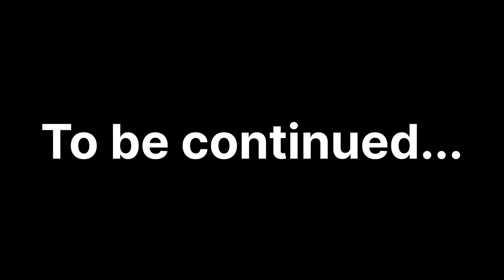कुछ कुछ होता है फिल्म का 🎥 SUMMER CAMP | Javed Akhtar Vlogs | Ooty Kamaraj Sagar Dam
Aapka Support Chahiye Mujhe Guy's 💝

You can visit Tourist attractions in OOTY ⬇️
Tour No. 1
OOTY & CONNOR
9:30 am to 5:30 pm

1. Lake boat house
2. Thread garden
3. Doddabetta peak
4. Botanical garden
5. Valley view point
6. Madras regimental centre
7. Wellington Gymkhana club
8. Sim's park
9. Singara tea garden
10. coonoor shoping centre
11. Lamb's rock
12. Dolphin's nose
13. Catherine water fall

Tour No. 2
PYKARA MUDUMALAI
9:3 am to 7 pm

1. Golf links
2. Hindustan photo Film
3. Pine forest
4. Kamaraj sagar dam
5. 9th miles
6. Pyakara water falls
7. Pyakara dam
8. pyakara Boat  house ⛵
9. Mudumalai

Tour no. 2
FILMY CHACKHER ( PYAKARA )
9:30 am to 4 pm

1. Golf links
2. Hindustan photo films
3. Wenlock down
4. 6th Mile ( Old mysore road 🛣️  )
5. Pine Forest 🎍
6. School Mundh 🏫
7. Kamaraj sagar dam
8. 9th Miles
9. Pyakara water falls
10. Pyakara dam & new boat house ⛵
11. Rose garden 🌹

Bus 🚌 fare ₹300 per person

Yours Queries:
karan johar
kuch kuch hota hai songs
shahrukh khan kuch kuch hota hai
love triangel
rani mukherjee
25 years of kkhh
rahul from kkhh
short biography
bollywood stars
kuch kuch hota hai
dharma production
shahrukh khan songs
kuch kuch hota hai movie
shahrukh khan movie making
kuch kuch hota hai movie shooting
kuch kuch hota hai movie behind the scenes
kajol,kkhh movie
pathan songs
shah rukh khan
jawan trailer
shahrukh khan
25 years of rahul-anjali
kuch kuch hota hai movie shooting location
kuch kuch hota hai Simla summer camp
kuch kuch hota hai Ooty shooting location
ooty me ghumne ka jaga
ooty tourist bus
ooty tour by bus

Yours Queries:
ooty sightseeing places
ooty sightseeing package by bus
ooty sightseeing bus
ooty sightseeing government bus
ooty sightseeing places in 2 days
ooty sightseeing cab
ooty sightseeing by auto
ooty sightseeing package
ooty sightseeing bus malayalam
ooty sightseeing places tamil
ooty chocolate wholesale market
ooty chocolate factory
ooty chocolate recipe in tamil
ooty chocolate factory malayalam
ooty chocolate factory tamil
ooty chocolate shop
ooty chocolate price
ooty chocolate tara re
ooty chocolate factory jobs
ooty chocolate recipe

botanical garden
botanical garden ooty
ooty botanical garden
botanical gardens
Ooty food
Ooty local food
Ooty chai
Ooty chai test
garden
botanical garden flower show date
botanical garden flowershow
botanical garden in ooty
botanical garden ooty tamil nadu
bellagio conservatory & botanical gardens
botanical garden vlog tamil
ooty botanical garden vlog tamil

Yours Queries:
javed akhtar
javed akhtar vlogs
javed akhtar ka vlog
javed akhtar ka video
javed akhtar life story
javed akhtar full interview
javed akhtar income
ootty
ooty tourism
ooty coonoor
ootydiaries
ooty tur plan
ooty by train
delhi to ooty
ooty weather
ooty resorts
gem park ooty
ooty botanical garden
ooty market for shopping
ooty ooty
ooty tourist places
ooty tourist places in tamil
ooty trip
ooty toy train
ooty train

Yours Queries:
ooty
ooty tourist places
ooty trip
ooty news today
mini ooty malappuram
ooty toy train
masinagudi to ooty road
ooty train
ooty vlog
mini ooty
mettupalayam to ooty train
ooty tourist places malayalam
bangalore to ooty road trip
places to visit in ooty
trip to ooty
Content gap
ooty rain today live
trip to ooty 6th english in tamil
ooty tour
ooty in december
toy train ooty
ooty ooty
ooty movie shooting location
ooty tourist places in telugu
ooty news
mysore to ooty road trip
ooty places to visit
trip to ooty 6th english book back exercises
ooty place
ooty rooms low budget
bangalore to ooty

Javed Akhtar Vlogs
Keep support and Keep Love ❤️